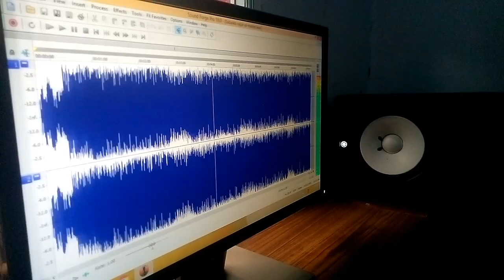गायक शम्भु राई को नयाँ गीत बजार मा आउदै छ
गायक शम्भु राई को नयाँ गीत बजार मा